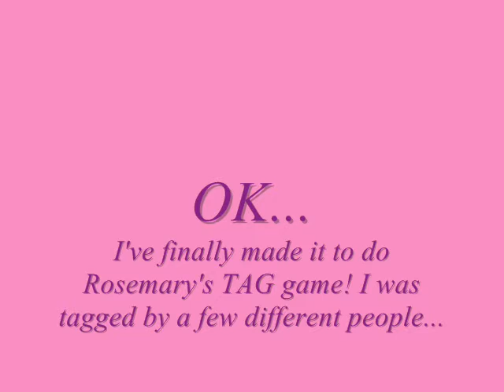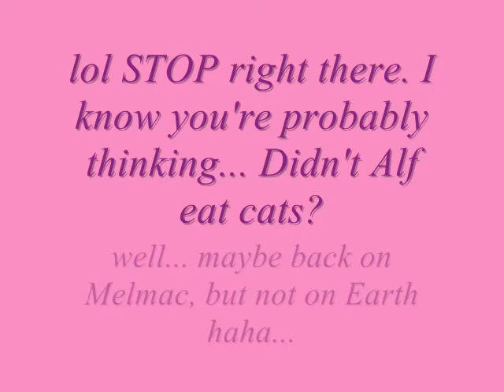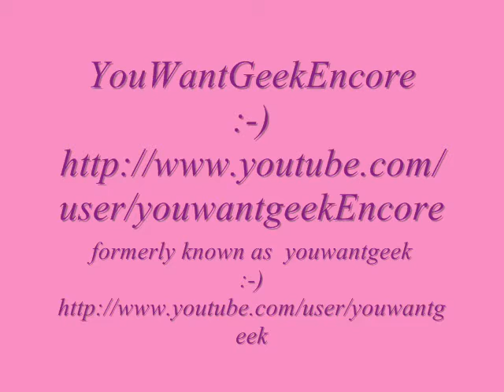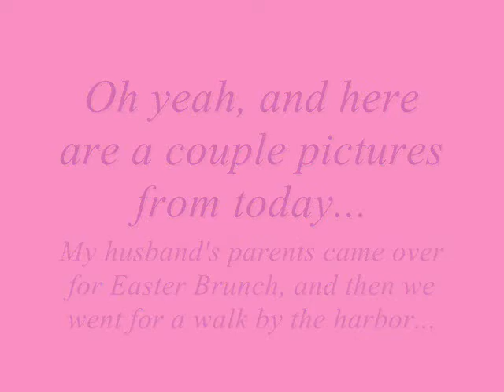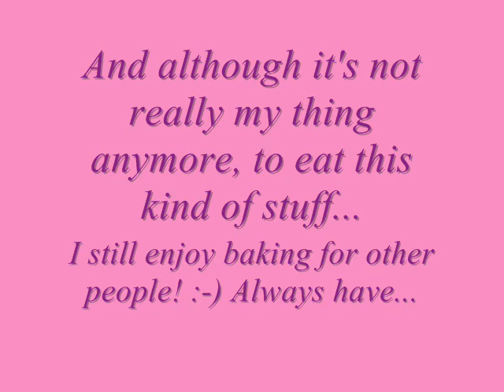Rosemary's Tag Game & Some pics from this weekend!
ROSEMARY'S TAG VIDEO...
...3 Things...
(not specifically in this order)
1. 3 things your significant other/spouse/(if neither apply - a loved one or close friend) love about you!

2. 3 things we don't know about you.

3. Tag 3 other youtubers to play along!

(optional: 3 youtubers you would recommend watching)

The 3 People I am tagging to respond:
1. SweetBabyMatt
2. freshorangina
3. youwantgeekEncore

Three Youtubers I think you should watch - if you don't already!!